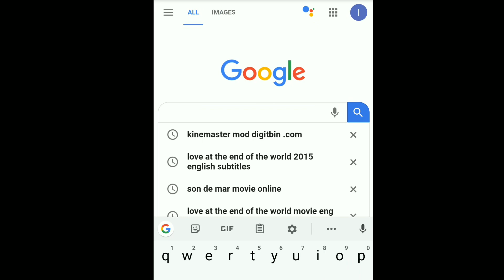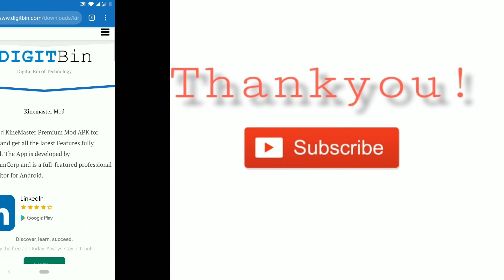VLOG #5: PAANO MAG DOWNLOAD NG VIDEO EDITOR KINEMASTER NA WALANG WATERMARK SA ANDROID 2019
For Android user na naghahanap kung paano mag download ng walang watermark sa video editor using mobile.😊